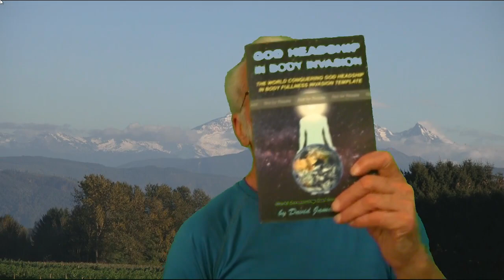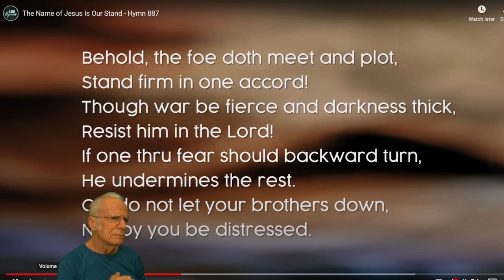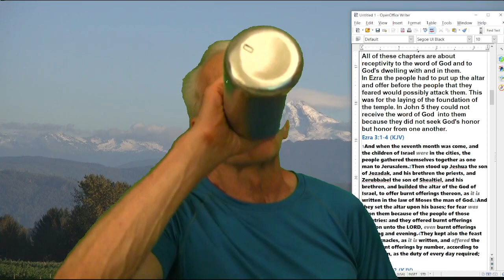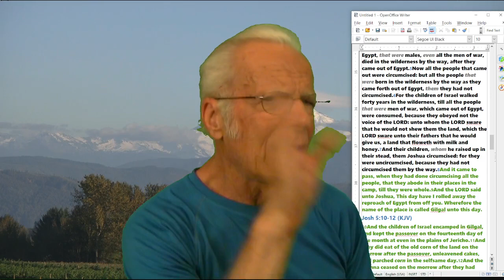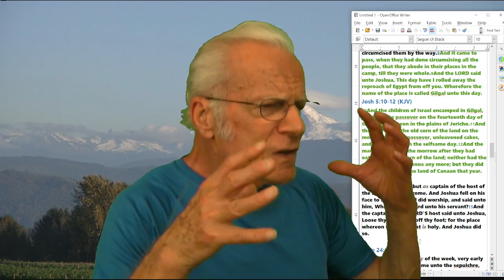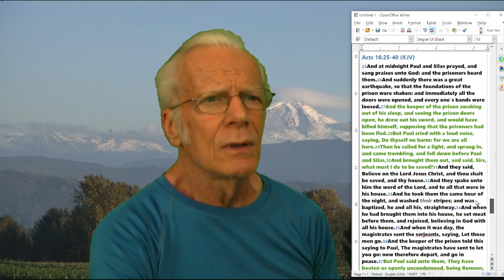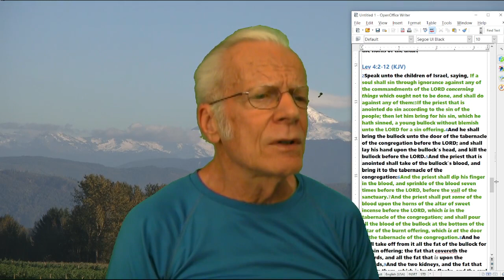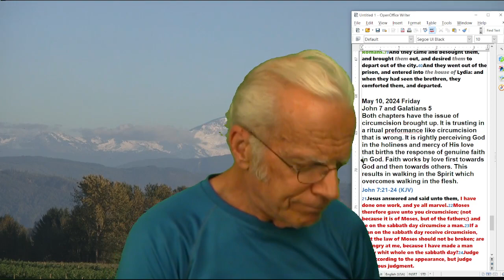Hearing Altar Horns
Leviticus 4 and Acts 16 by the casting of the lot before the LORD. GENERAL MESSAGE TO THE WORLD TO 30:28 and THEN WORSHIP SONG AND MESSAGE. These prophetic messages are preached by the casting of the lot before the LORD to receive any two possible chapters from the Bible using a Random Bible application. The 2 chapters confirm each other to be of God by the common theme discovered in those chapters. Today's message is on Leviticus 4 and Acts 16 and is 84 minutes and 33 seconds long. It is also on all the scriptures received by the casting of the lot before the LORD in the whole week.